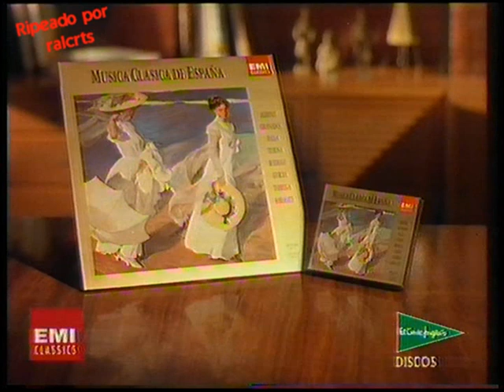Bloque de anuncios tve1 diciembre 1991 I (español España)